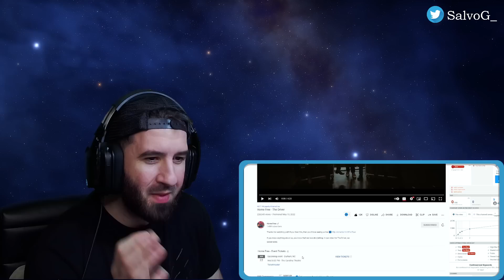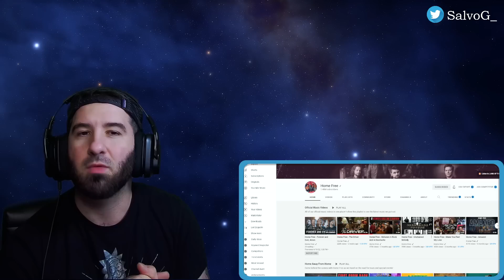REACTION TO Home Free - The Driver | So Beautiful!